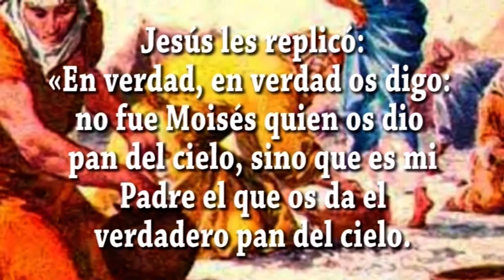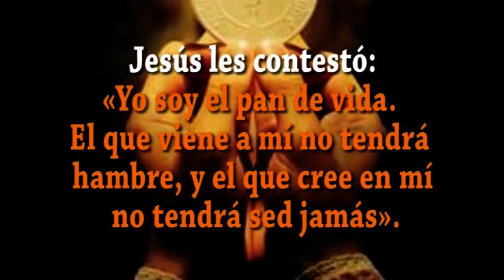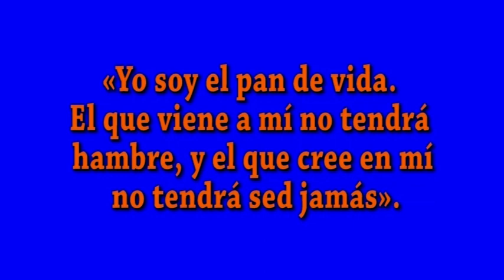EVANGELIO DIA 16 4 24 S Jn 6, 30 35